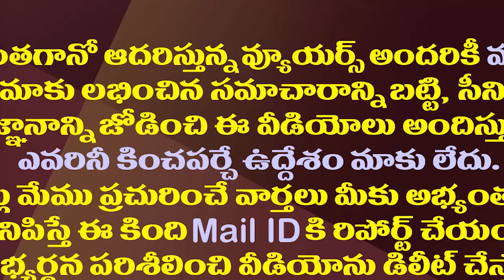షర్మిల కొత్త పార్టీ ఏర్పాటుకు ముహూర్తం ఇదే.!| YS Sharmila Political Party Announcement Date Fixed